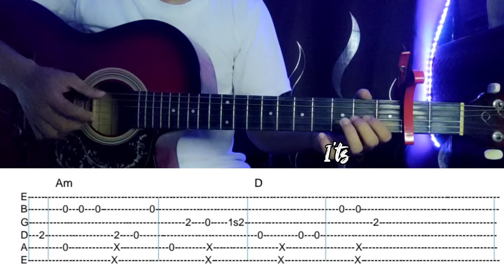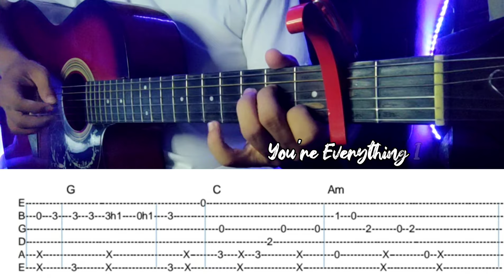Air Supply - Every Woman In the World (Guitar Fingerstyle)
learn this song with the help of tabs on screen!